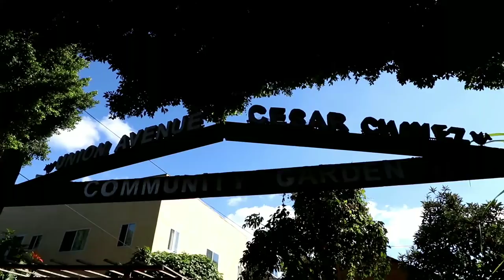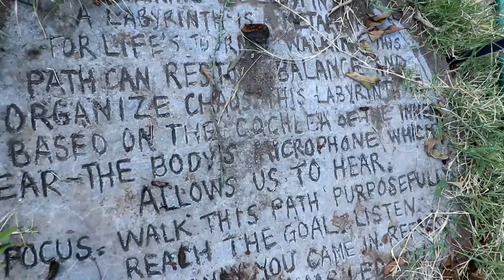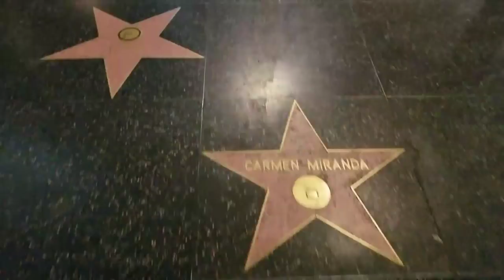Kent Twitchell's Historic STEVE MCQUEEN Mural House in LA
#461 WHAT HAPPENED To Kent Twitchell's Historic STEVE MCQUEEN Mural in LA (11/10/17)